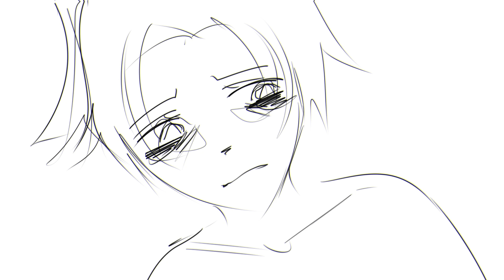3008 meme [vent]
фактически за несколько часов